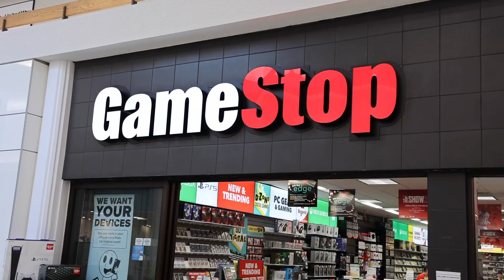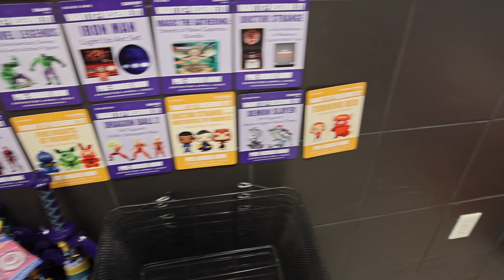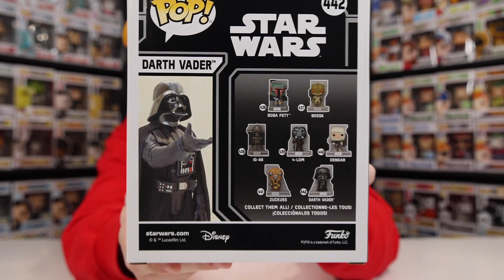I Found The Last Figure For My Collection!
Today I got a few more preorders in from GameStop! Let's see which Funko Pops they got!